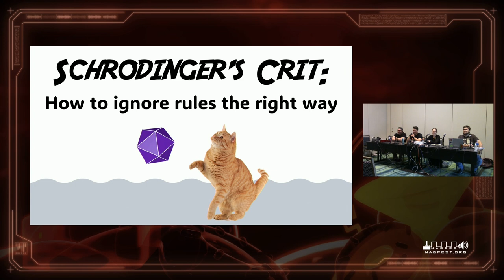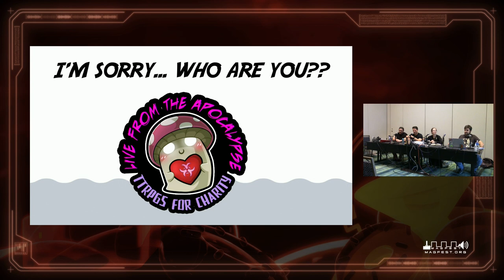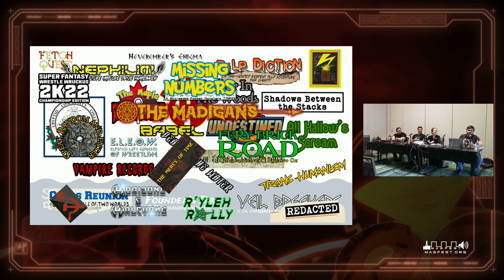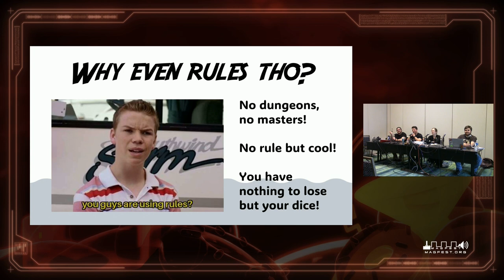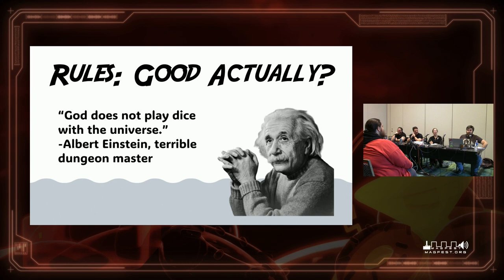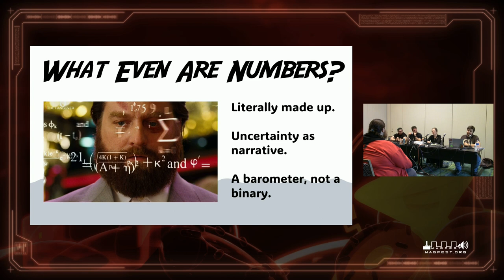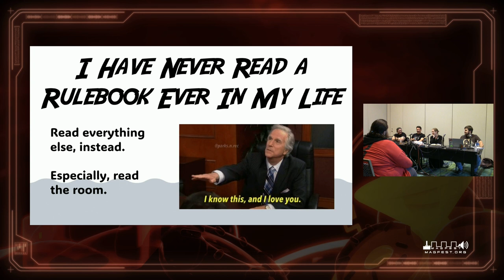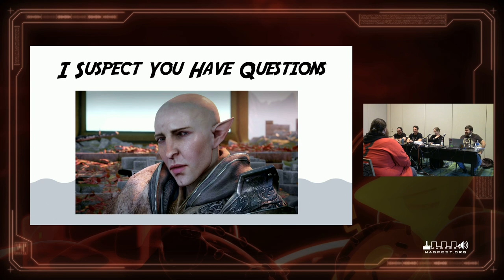MAGFest 2024: Schrodinger's Crit: How to Ignore the Rules the Right Way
Rules? In ‘my’ TTRPG!? It’s more likely than you think. If you’ve ever struggled with whether to fudge a die roll when running an encounter, the game masters at Live From the Apocalypse are here to shout confusing and contradictory advice at you! From decades of combined TTRPG experience they’ll share their successes and failures, as well as the times failure turned out to be the best thing that could have happened. They’ll argue about whether story trumps rules or if rules are the secret ingredient you didn’t know your story needed, all for your education and entertainment!